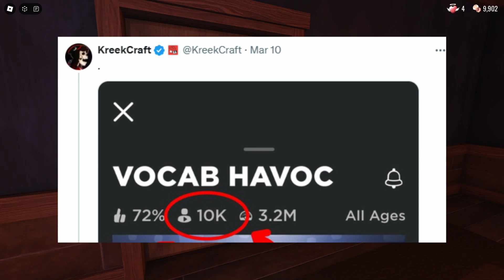HUGE ROBLOX DOORS UPDATE NEWS! (LEAKS + INFO)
Roblox Doors FLOOR 2 Is just around the corner, but in the meantime we get a new event: the Backdoor!